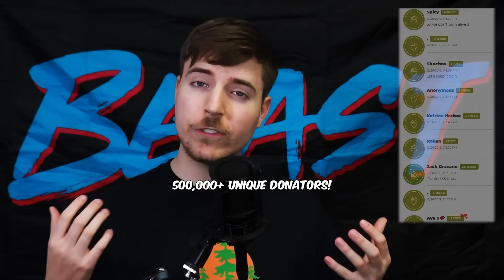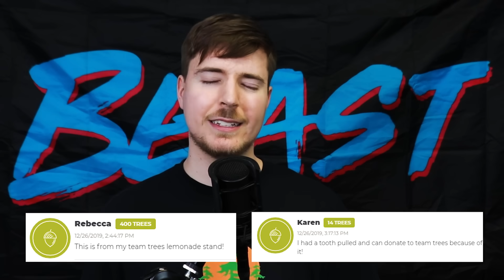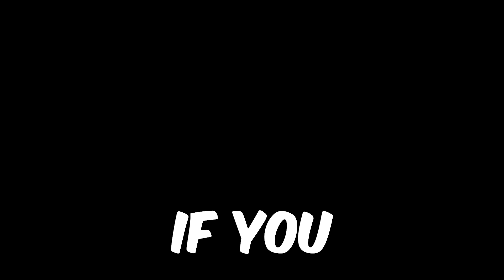Important Youtube Announcement (please watch)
I CAN'T BELIEVE WE REACHED OUR GOAL! YOU GUYS ARE AMAZING!